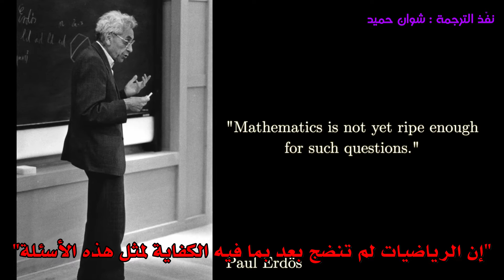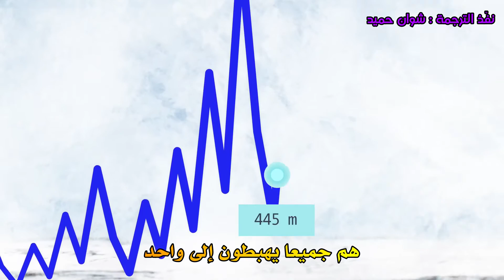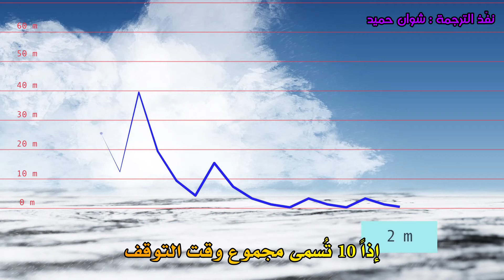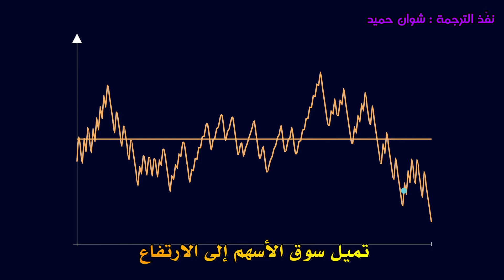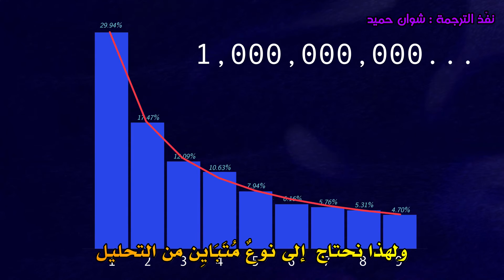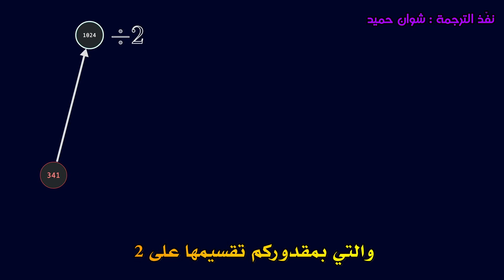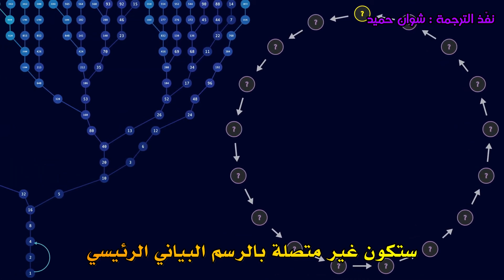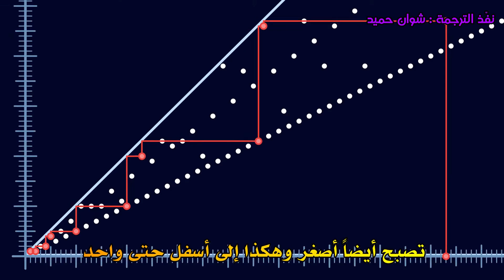أبسط مشكلة رياضية تعذر حلها الجزء الأول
يُعد حدسية كولاتز أبسط مسألة حسابية يتَعَذَّرَ لأي أحد حلُها - من السهل على أي شخص تقريبًا استيعابُها ولكن من الصعب حلها.